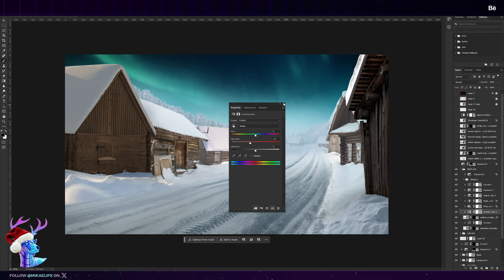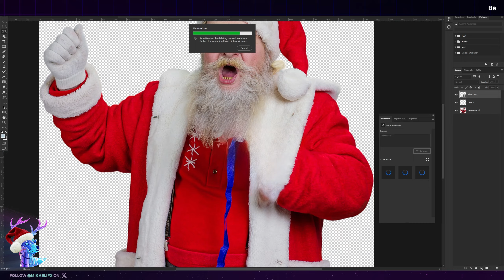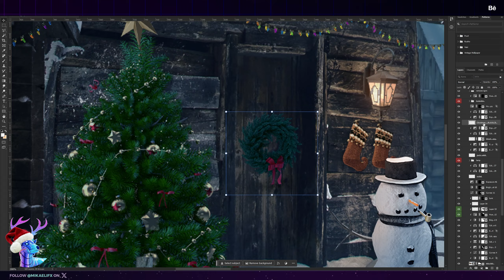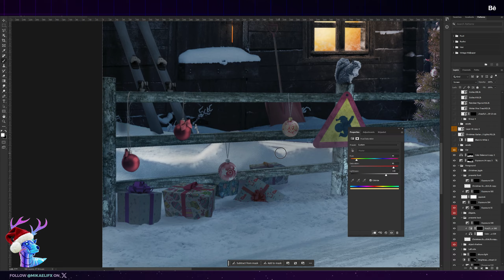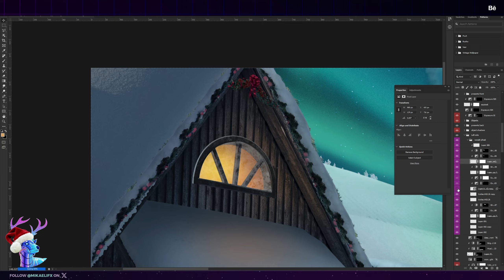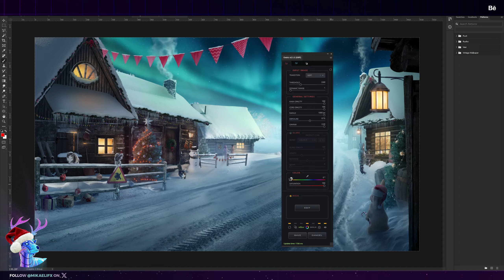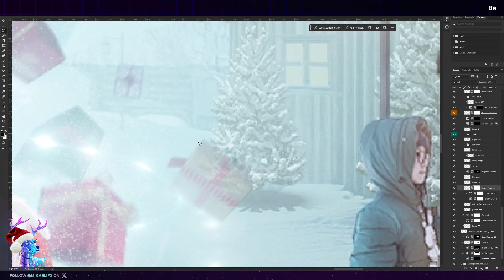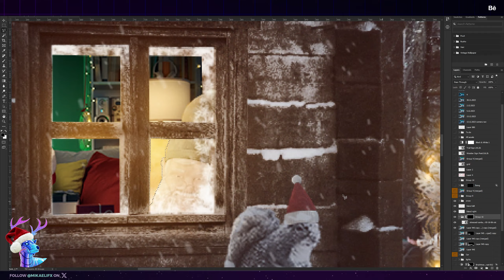Santa's Snowy Joyride - Photo Manipulation Speed Art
Hey! I hope you liked the speed Art!